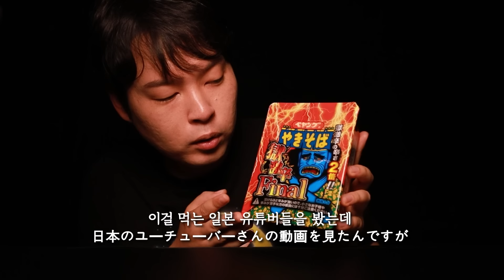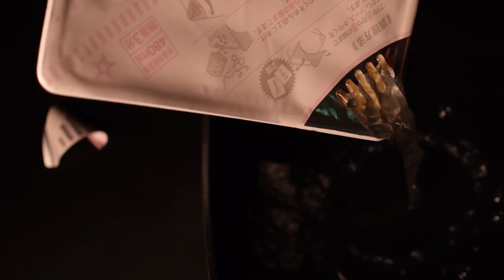현재 일본에서 제일 맵다는 라면 먹어봤습니다. (스코빌 지수91만..) 獄激辛やきそばFinal spiciest Japanese Yaki soba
일본 유튜버들이 하도 난리를 피워대서
저도 궁금해서 먹어본 매운 야끼소바..
이건 좀 대단하네요..

편집 » DICKHUNTER

추가메모 » 이건 진짜 다신 안먹을거다.

この動画には日本語の字幕が付いています。
(영어&일본어 자막이 있습니다.)